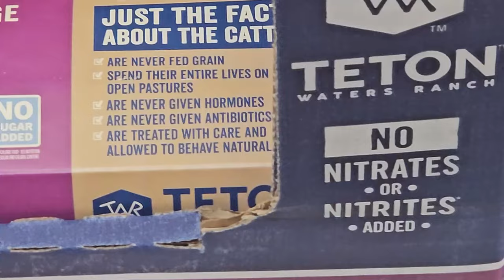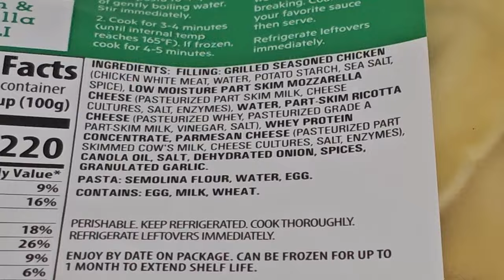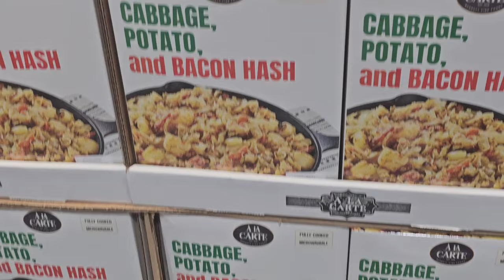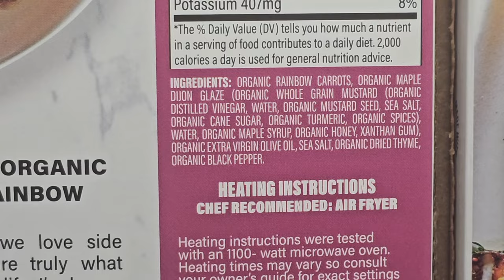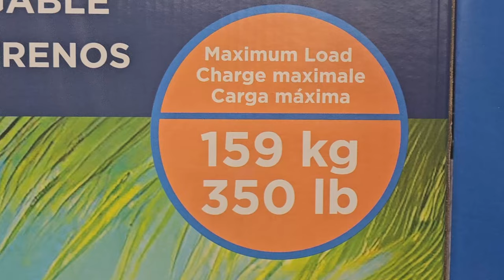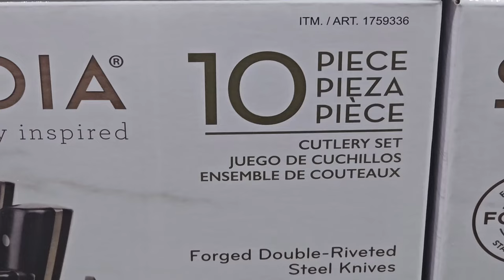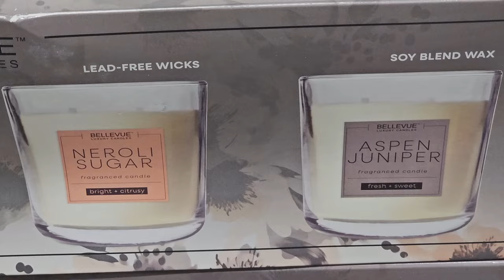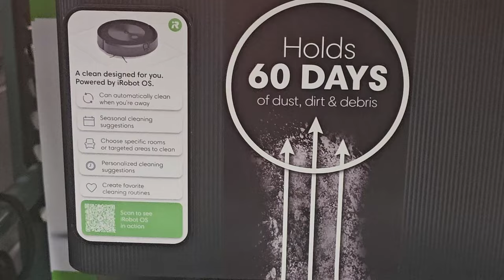Costco Shopping. Fantastic Finds! (No Talking) Finding great deals and new items.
Welcome to the quiet shopper. I take you along on my shopping adventures. I want the items to speak for themselves. Stay well!